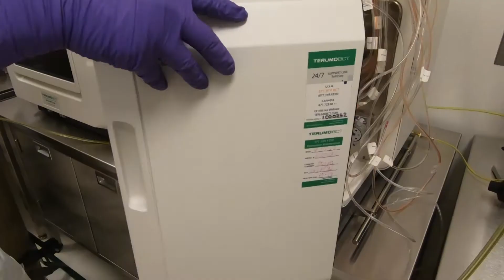Customizing Cures to Conquer Diseases - Cultivating Health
UC Davis Health develops cell and gene therapies in one of the most advanced Good Manufacturing Practice (GMP) facilities in the nation. Individualized therapies can be made for each patient to treat diseases that previously had no cures. Former GMP Facility Director Gerhard Bauer explains how this environmentally controlled facility has changed the lives of countless patients.